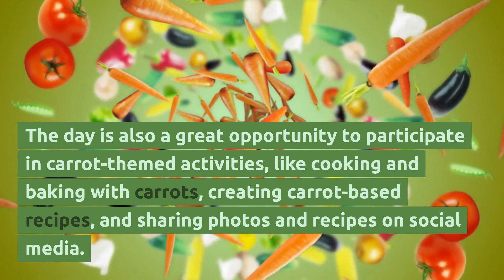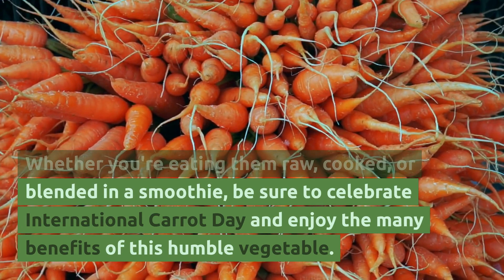The Surprising Health Benefits of Carrots: Celebrating International Carrot Day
This video celebrates International Carrot Day by exploring the health benefits of carrots and showcasing various activities and events associated with the occasion. From cooking and baking with carrots to trying out carrot-based dishes and drinks at restaurants, this video highlights the versatility and importance of this humble vegetable. Viewers will learn about the many surprising benefits of carrots, including their ability to promote healthy vision, regulate blood sugar levels, and reduce inflammation in the body. Overall, this video provides an informative and fun way to celebrate International Carrot Day and learn more about the benefits of healthy eating.